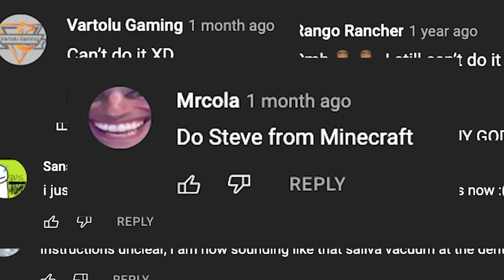How to Sound Like Donald Duck 2! | RicanFly